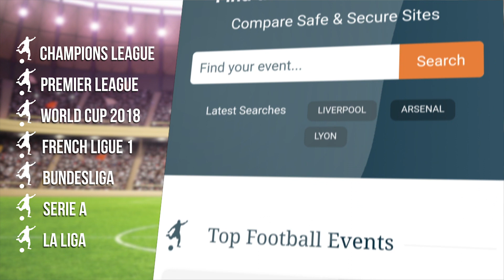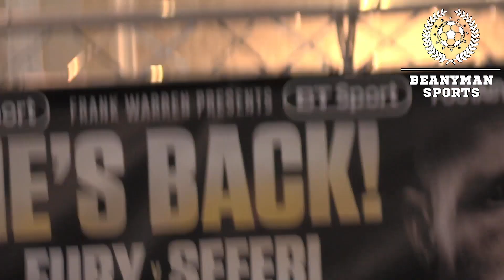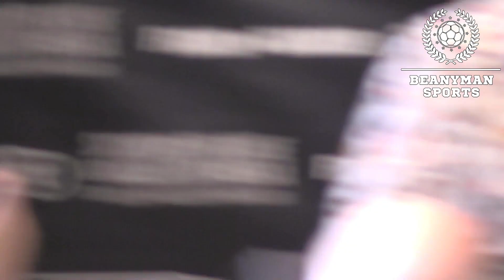Tyson Fury v Sefer Seferi - Full Pre-Fight Press Conference - Wealdstone Raider Makes Appearance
Tyson Fury has insisted Anthony Joshua will never be further from his mind than when he returns to the ring for the first time in two and a half years at the Manchester Arena on Saturday night.

Thanks